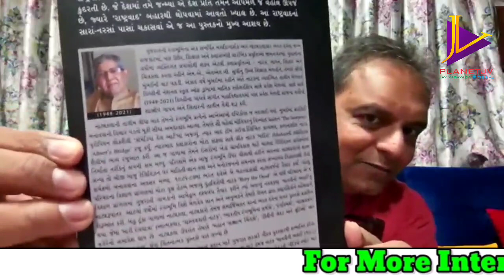સ્વ. ભરત દવેના પુસ્તક "રાષ્ટ્રવાદ"નું E-launch: જય વસાવડા | Live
He has penned more than 4000 articles for several publications. They cover a wide eclectic array of subjects. All 16 books by him are constant in the bestsellers list. ‘Jay Ho’, ‘JSK’, ‘Mummy-Pappa’ and ‘Preet Kiye Sukh Hoy’ have crossed 20,000 copies landmark in Gujarati. They are followed by ‘Yuva Hava’, ‘Superhero Sardar’, ‘Ye Dosti’, ‘Knowledge Nagariya’, 'Jaytva' , 'Khata rahe rahe mera dil' etc.

(Text by: Rajesh Barasara)